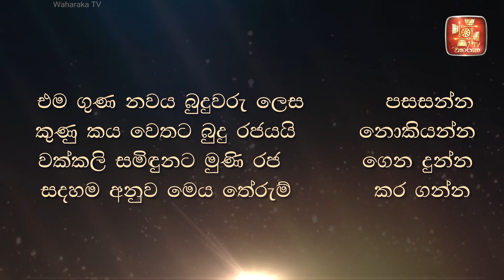අභ්‍යවකාශය පිලිබඳ විවිධ කටකතා ඇත්තද ?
CD 90-49
වහරක TV සජීවී විකාශය  සෑම දිනකම අන්තර්ජාලය ඔස්සේ විකාශය කරනු ලබයි.